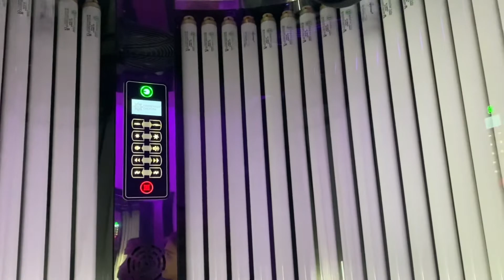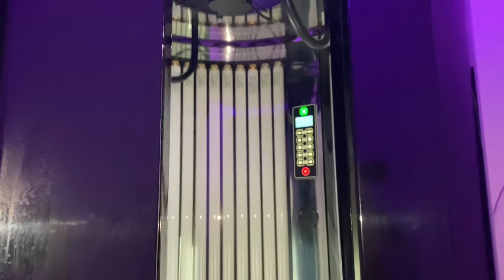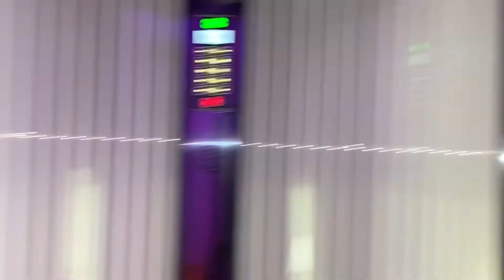Влог: #31. Сначала в солярий, а потом салюты смотреть!￼